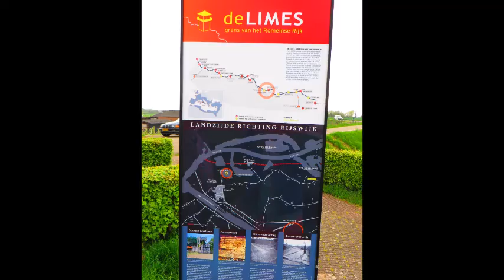Blooming gardens , Spring in Holland .